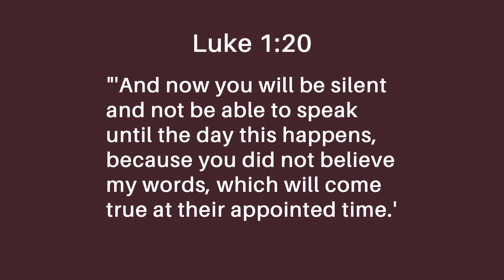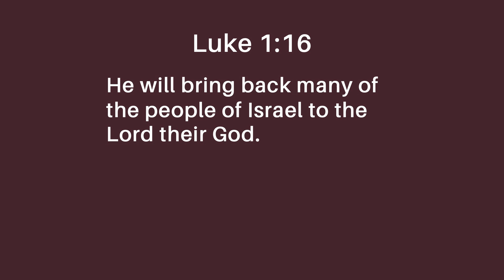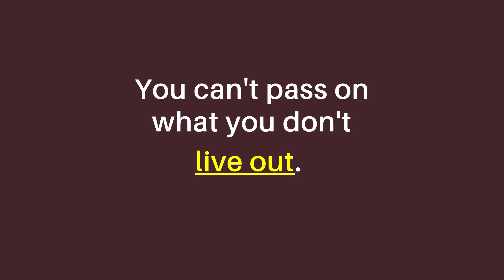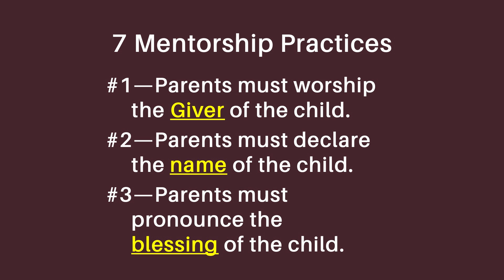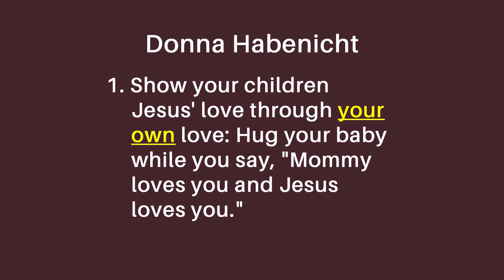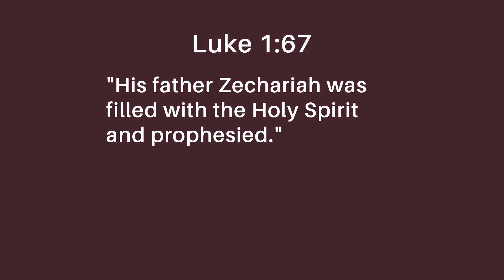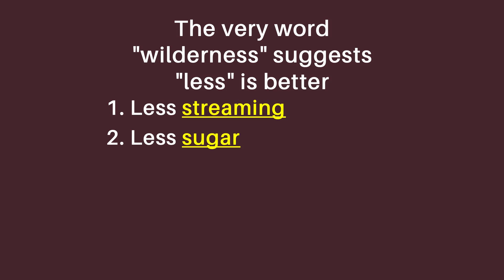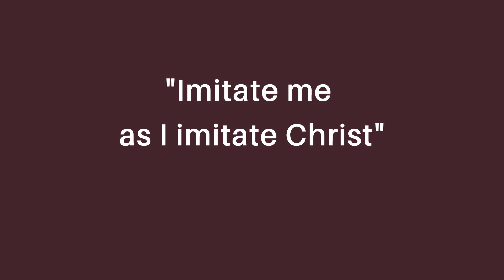Prepared? Turning Young Parents Into Vital Mentors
"Prepared? Turning Young Parents Into Vital Mentors" Download our Worship Bulletin, Study Guide, and Connect Card